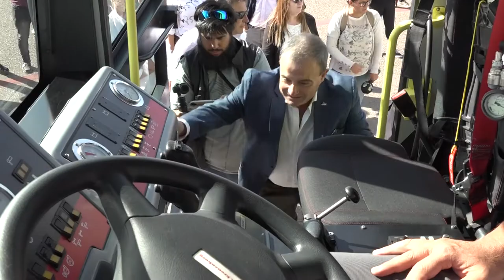Pedro Pesatti: Entrega nueva Autobomba para el Aeropuerto